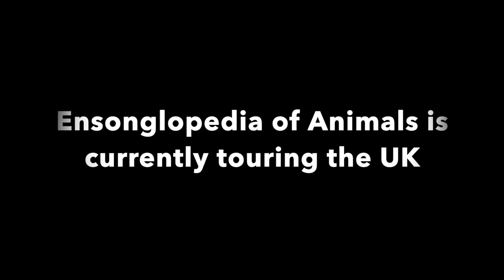Ensonglopedia of Animals OFFICIAL TRAILER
Clips from the live show ENSONGLOPEDIA OF ANIMALS, written and performed by John Hinton.

The show contains songs about 26 animals, one for each letter of the alphabet.

Songs appearing in this clip:
- Theme from Ensonglopedia of Animals
- Duckbilled Platypus
- Verreaux's Eagle

For all enquiries, please email everything(at)ensonglopedia(dot)com.